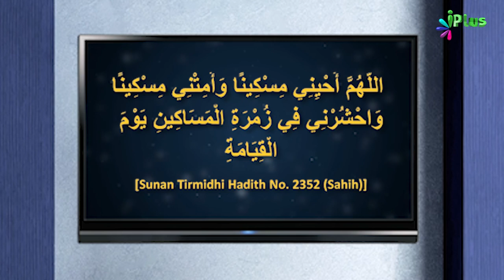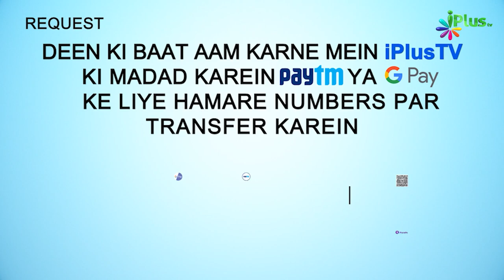Juma Ke Din Fajr Ki Namaz Mein Yeh 2 Surah Padhna Sunnat Hai | 5 Minute Ka Madarsa 304 | Sk Arshad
. Juma Ke Din Fajr Ki Namaz Mein Yeh 2 Surah Padhna Sunnat Hai | 5 Minute Ka Madarsa 304 | Shaikh Arshad Hussain Mohammadi | iPlus TV